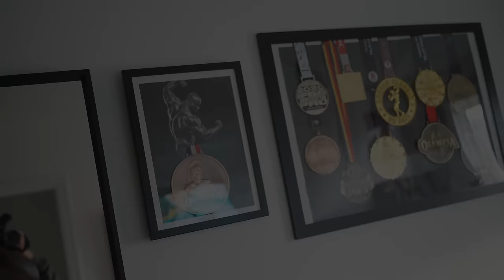Arnold 2024 series | Vlog 3,5 weeks out | Samson Dauda